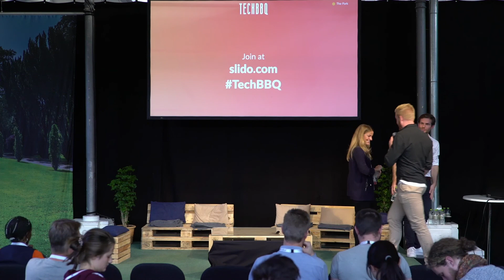How Tech Can Help With Humanitarian Disasters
An average of 70,000 people die each year from natural disaster alone; more than 564m people were affected in 2016 alone and the economic impact is estimated to be 150bn+ USD globally.

Technology has made great progress in the fields of ML, robotics, vision recognition etc. But have we done enough in the field of natural or man-made disaster?

Malte joined Google in 2009 and leads Social Impact: He builds partnerships that help our products in Elections, Civic Engagement and Crisis Response to be useful for people around the globe.
Saskia is a marketer looking after Google’s brand in Europe, the Middle East and Africa. She brings Google’s values to life through storytelling, working to demonstrate the positive impact that their products, programs and partnerships have on users from across the region.

Speakers:
Saskia Owens (Brand Marketing Manager, Google)
Malte Will (Social Impact Lead, Google)